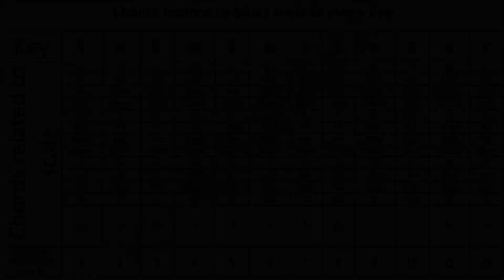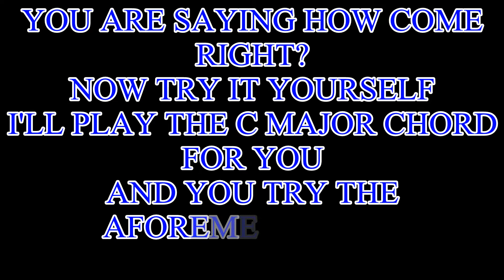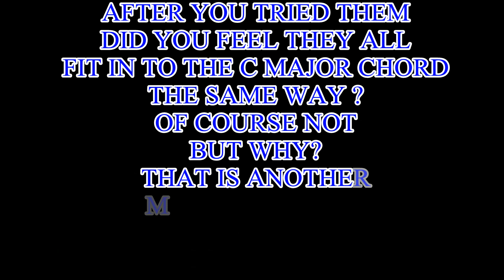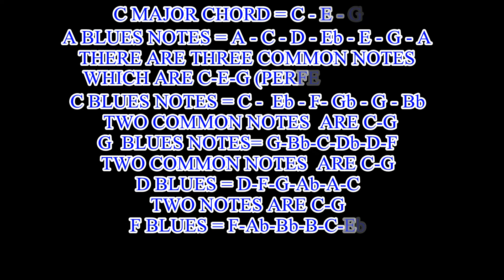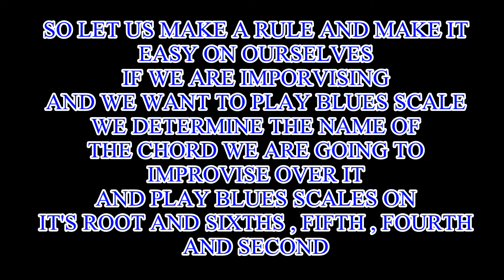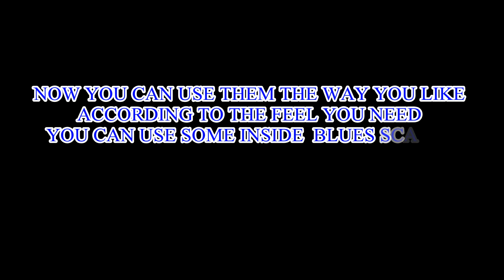The secrets that your guitar teacher won't tell you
you will find here :
1-chords related to Blues scale in every key.
2-Blues scale harmony.
3-meaty knowledge to how to chose Blues scales over every chords.
4-Blues scales combinations used for improvising.
5-Backing track to try the suggested scales out.